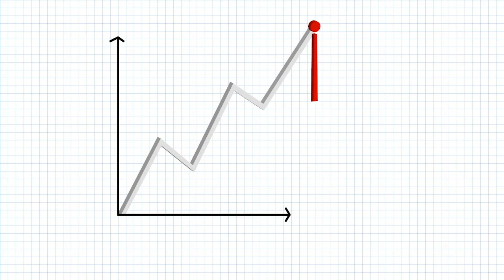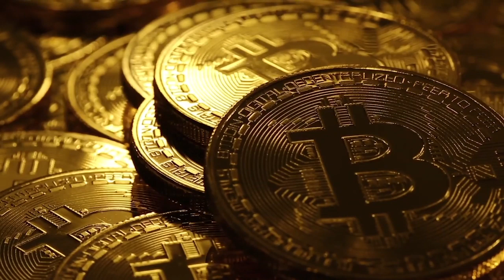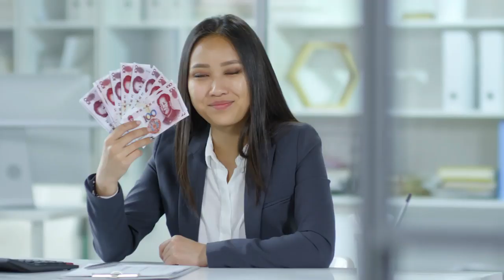Bitcoin euro: Faut-il investir durant la crise ? I François Denis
Formation de François : Comment investir dans les CRYPTO-MONNAIES

Dans le contexte de crise actuel, est-ce le moment d'investir dans le Bitcoin ? Est-ce rentable d'investir dans le Bitcoin en 2020 ? Dans cette vidéo, je reçois Francois Denis un serial investisseur qui nous partage son avis d'expert sur la crise actuelle et l'investissement dans le Bitcoin euro.

Bon visionnage !

▬▬▬▬▬▬▬▬▬FORMATION OFFERTE▬▬▬▬▬▬▬▬▬▬▬

▬▬▬▬▬▬▬▬▬ MES COACHING ▬▬▬▬▬▬▬▬▬▬▬▬

▬▬▬▬▬▬▬▬ MES OUTILS ▬▬▬▬▬▬▬▬▬▬▬▬▬▬▬▬

▬▬▬▬▬▬▬▬▬▬▬▬ Témoignage client ▬▬▬▬▬▬

▬▬▬▬▬▬▬▬▬▬▬▬ LIENS ▬▬▬▬▬▬▬▬▬▬▬▬

Si ta aimé cette vidéo tu aimera aussi : 2,5 millions d'€ en 10 mois grâce à la cryptomonnaie - Xolali Zigah